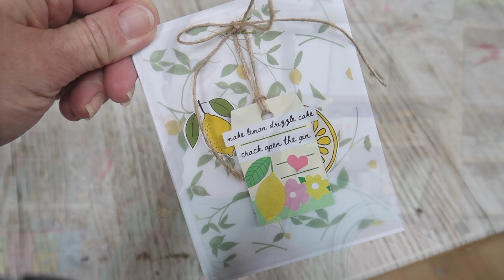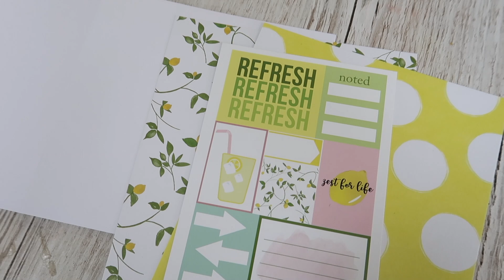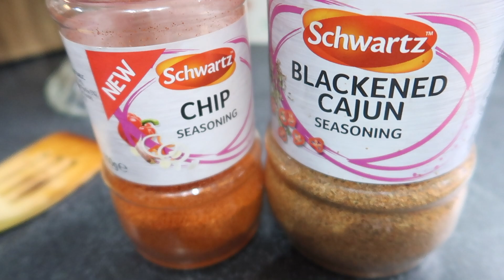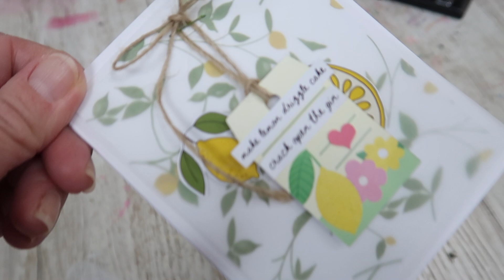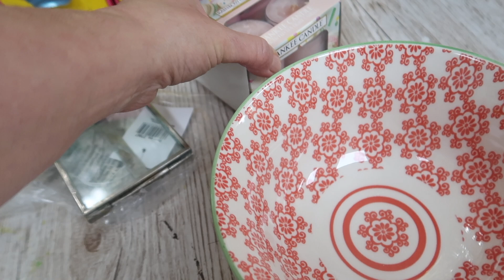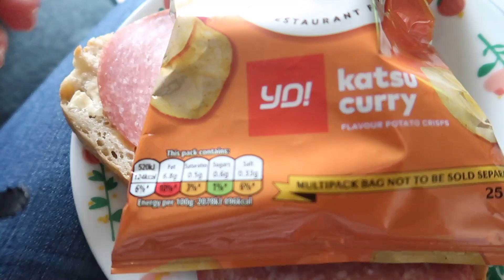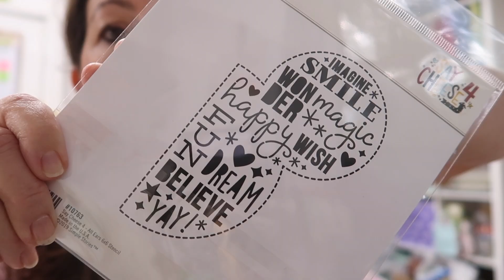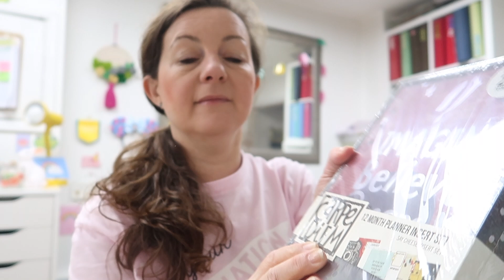WEEKLY VLOG | Everything In One Week | Baking, Walking, Cooking, Crafting & Chats | ad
ad - Hi! I’m Lisa, the owner of Lollipop Box Club. I have a new weely vlog  for you today.

**NEW**
I often get asked where I buy things from, I have now linked up the products in an Amazon store for you.

New Facebook Chat Group:
Life with Lisa

Good Times
Boardwalk